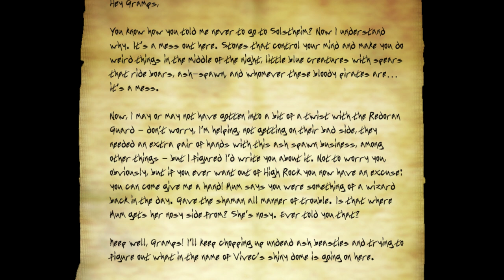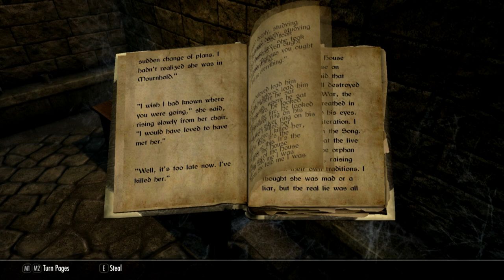Book of Shadows - Entry 02 - "Netch Niche"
In which Mordgud infiltrates the Bullwark prison and gets teleported yet again - and not by a weird rock, this time.

Mordgud Heylasdottir is a burgeoning young warrior, forged by the fiery, ash-strewn wastes of Morrowind and honed by the guidance of her adoptive Nord parents. At least, she hopes that's the case. After being one of many held hostage by the Thalmor at a wilderness hostel on the border of Skyrim and Hammerfell, Mordgud has made an oath to strike back against them however she can, earning her the nickname, "Black-shoulder." She has the help of an enchanted journal, a fellow hostage survivor, her grandfather, and a mysterious entity with motives unknown, but all that may not be enough to see Mordgud reunited with her grandmother so that they can bring the fight to the Thalmor in earnest.

BOOK OF SHADOWS is a Skyrim SE story and crossover with "The Lorkhan Saga," a series of Skyrim let's plays by Couchwarrior TV!

Music is "Book of Shadows," which was arranged and produced in Mixcraft 6 by yours truly.